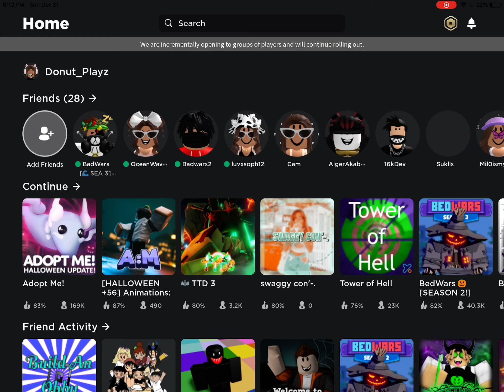Roblox is up 😀😀😀